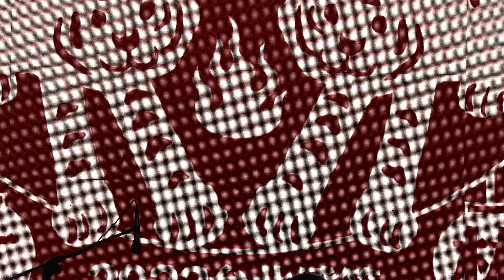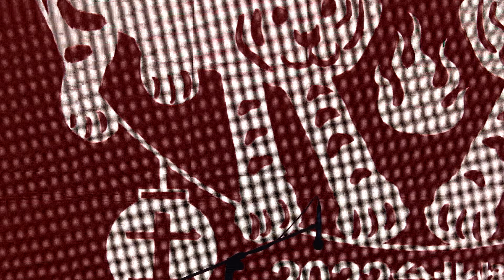2022年2月20日台北燈節虎年士林燈會虎舞台生妙花燈火力全開大放光彩~AKB48 Team TP「台網TNTV中網CTTV華網TVTV陸視MLTV陸網TVTS民網TVPS 1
2022年2月13日台北燈節生妙花燈火力全開大放光彩虎年士林燈會

2.13 (日)
15:00 - 15:30河舞台
阿奇幼幼園見面會
15:30 - 15:55河舞台
黃品晨魔術秀
15:55 - 16:10河舞台
燈燈不息
16:10 - 16:40河舞台
三隻小豬行動劇
16:40 - 17:00河舞台
泡泡秀
17:00 - 17:30河舞台
身聲擊樂團《無所不擊》
17:30 - 18:00河舞台
韓門武集功夫學苑(舞獅體驗）
19:00 - 20:00虎舞台
臺北市立國樂團
20:00 - 20:30虎舞台
許維芳
20:30 - 21:00虎舞台
朱海君
2.18 (五)
19:00 - 20:00虎舞台
臺北市立交響樂團
20:00 - 21:00虎舞台
梁文音＋曾靜玟

2.19 (六)
15:00 - 15:30
河舞台
15:30 - 16:00河舞台
林桓宇魔術
16:00 - 16:30河舞台
瑪莉歐的遊戲時間
16:30 - 17:00河舞台
海波兒童劇團
17:00 - 17:30河舞台
17:30 - 18:00河舞台
日出東山太鼓團(太鼓體驗)

19:00 - 19:30虎舞台
羅美玲
19:30 - 20:00虎舞台
蔡佩軒
20:00 - 20:30虎舞台
白安
20:30 - 21:00虎舞台
李友廷
2月20日
19:00 - 19:30虎舞台
震樂堂
19:30 - 20:00虎舞台
陳謙文
20:00 - 20:30虎舞台
AKB48 Team TP
20:30 - 21:00虎舞台
麋先生

「火力全開大放光彩」2022台北燈節首日首個離開地球的主燈TAIPEI 40 300秒水火共舞聲光劇場讚嘆登場
         眾所期待的2022台北燈節於今（11）日晚間登場，吸引許多民眾到 場，主燈秀「TAIPEI 40」宇宙飛船首度升空，為史上第一個離開地球表面的主燈，透過神秘燈光及音響效果，向前來士林的觀眾致意;而燈節首次規劃的「 水火共舞光劇場」，也在芝山站河濱燈區的雙溪河演公園亮相，水幕光雕投影及特效低空的火，搭配動感音樂，絕對讓人讚嘆不已！
      「TAIPEI 40」主燈秀每晚登場，來自星際的雷射光束，一東東呈現掃動的神秘感，隨著升起的太空飛船船體邊緣，閃爍一圈數位信號的光點，猶如打 著強波的光訊號，歡迎前來士林的觀眾們。 強波光束隨著主燈主題曲創作者「血肉果汁機樂團」現場熱力演出，透過五聲音階等傳統元素融合在重金屬音樂，拍打出律動的聲光視覺，加上震撼的音樂效果，真是大 呼過癮！ 此外，河濱燈區更有長達90公尺的水幕光雕秀，千變萬化的燈光效果，營造300秒磅礴氛圍，多角度水型噴頭，多層次水舞連結多種變化組合水型，讓 水景，地景完美融合，加上跟著動感音樂節奏噴發的冷光焰火，讓在場民眾為之驚艷。
 三大主題燈區各具特色
         劍潭站夜市燈區以「夜市文化」及「藝術科技」為主軸，呈現夜市文化百態，展現科技燈飾創作與互動及新思維的藝術燈飾。 必看燈飾有在台北表演藝術中心廣場的「生炒花燈」「台北呼吸」「祥虎迎賓」，在基河路上的「士林關鍵字」，「士S林夜光吊橋」，還有主燈 TAIPEI 40宇宙飛船及每半小時一場的主燈秀展演，進逛完燈區可到士林夜市打牙祭。
        士林站光彩燈區以「傳統舊街」為主軸，呈現士林傳統風情，並結合七彩光廊，光之隧道，可漫步於燈海中感受佳節氛圍。 必看燈飾有「去陽明山玩」「春暖花開」，「士林懷舊老照片展」，「HANAUTAH TIGER」，可以在彩虹祈福隧道寫下新福卡，或與「新年跑一跑」，「衝擊波」等燈飾一起互動，增加賞燈趣味性 ，進完燈區後則推薦到中正路，文昌路的美食一條街大他口福。
        芝山站河濱燈區以「自然生態」及「兒童樂園」為主軸，傳遞雙溪芝山岩生態的生命力，必看燈飾如在天文館牆面的「台北星空」，在美崙公園的「傳統花燈 競賽燈區」，14個「友好交流燈區」，「熊讚熱氣球」，「阿奇幼幼園」，還有位於雙溪河濱公園的「水火共舞聲光劇場」（每半小時 一場展演），「活水月光噴泉」，「水鳥步道」，「光樹之舟」，「春天的蛙」等自然生態燈飾，近捷運芝山站有「台日夢想特區」及「多彩的天母」， 天母商圈的異國美食更是不容錯過！
         配合2022台北燈節期間（2/11〜2/20），「臺北市立天文科學教育館」，「國立臺灣科學教育館」，「臺北市兒童新樂園」延長開館時間至晚上10時，且周一不 休館，詳細開館時間請上各場館官網查詢。
2022台北燈節，將因應最新疫情並配合中央及北市防疫政策，滾動式調整方式及內容，到場民眾請配合相關防疫措施。更多2022台北燈節的最新消息，請上活動官方網站
新聞資料下載雲端QR code
附件：2022台北燈節活動資訊賴人包